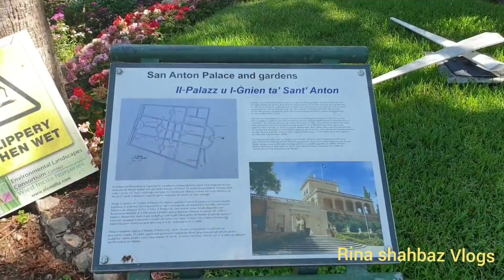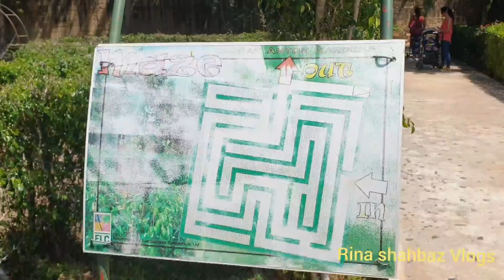SAN ANTON GARDENS🦚🦆🦢🌳🌴🌳🌴🌺🌻🌼🌷🥀🌹⚘☘🍀 ATTARD MALTA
San-Anton gardens are considered to be the most famous piece of landscape art in Malta. Planted in the 18th century at the direction of Grand Master of the Maltese order Antoine de Paule as surroundings to his residence which is called San-Anton Palace nowadays the gardens attract visitors from all over the world.
During the first century of its existence, the garden was private and no tourists could visit it and only in 1882 it was opened to public. Almost every tree of the garden has its own history. For long periods of time the heads of different states had visited the garden for diplomatic purposes. And Master de Paule established a wonderful tradition that guest that had been to the garden should plant the tree in memory of his visit to the island. Nowadays almost every tree has a plaque indicating the date of its planting and the name of the person who did it.
San-Anton gardens are the real gem in terms of botany – numerous rare species from all over the world grow here: rosewood, Norfolk pines, bougainvilleas, rare species of roses, orchids etc. Some trees are more than 300 years old! Not only the plants attract the visitors: many birds, such as swans, ducks, peacocks and some other exotic species can be seen in the gardens.
The garden decoration is characterized by formality and elegant modesty: antique urns, sculptures, fountains and ponds please the eye, relax and contribute to a pleasant pastime contemplating the beauty of nature.
Nowadays the Annual horticultural exhibition is being held in San-Anton garden. In summer time, the theatrical stage is located at the central site and dramatic performances are being played in the open air – all this can`t leave the tourists indifferent.